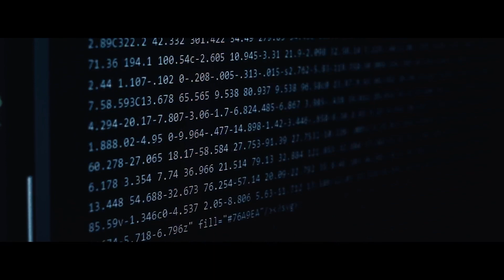Lorna Shore - ...And I Return to Nothingness (Sub Español)